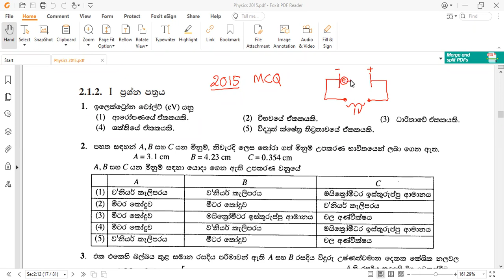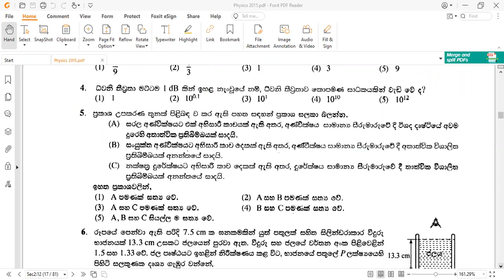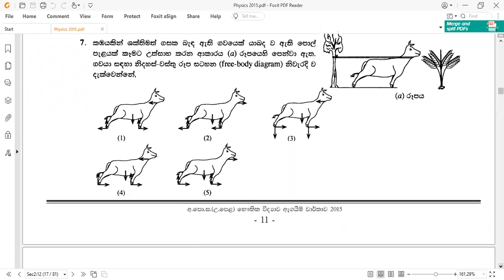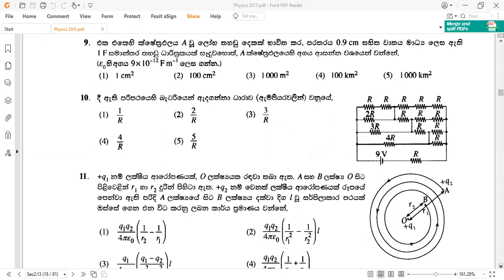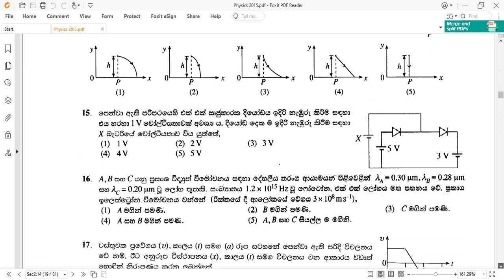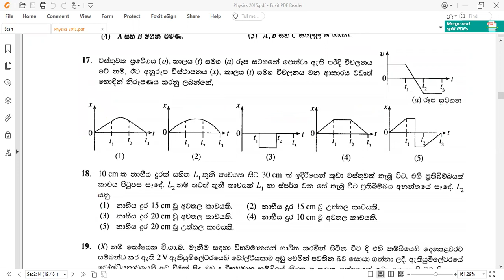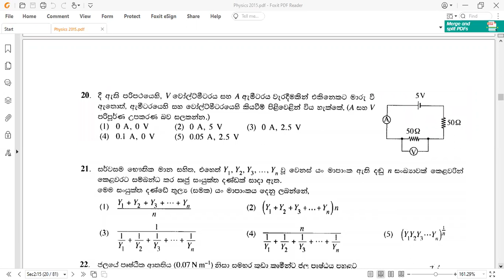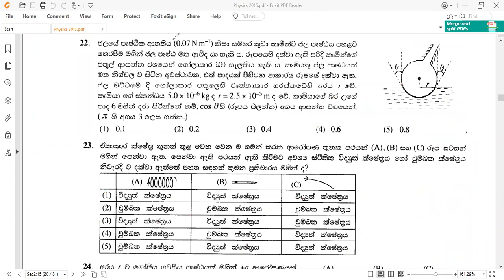2015 Physics MCQ 1 -- 25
Physics MCQ Discussion 2015